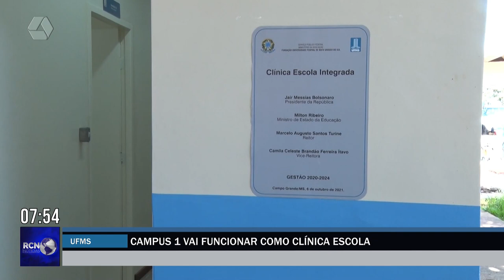Unidade da UFMS vai funcionar como clínica escola em Três Lagoas